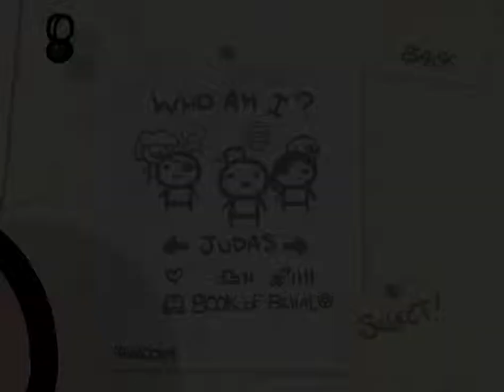Let's Play The Binding of Isaac (deutsch) -- Judas, Zur Kathedrale, 1. Versuch, Part 1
Judas, Zur Kathedrale, 1. Versuch, Part 1 - Judas möchte auch ein Stück vom Kuchen

Nachdem wir in drei Runs unfassbares Glück hatten, scheint sich der Trend fortzusetzen! Es ist unfassbar, was Judas alles kriegt!

Spiel: The Binding of Isaac
Publisher: Merge Games
Entwickler: Edmund McMillen, Florian Himsl
Jahr: 2012
System: PC (Steam)